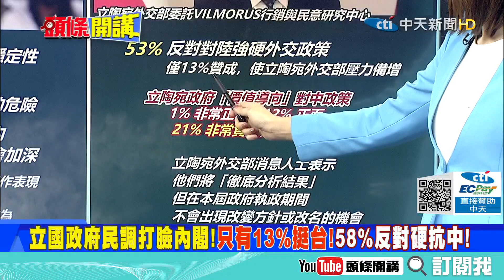【頭條開講】沒人愛台灣!立陶宛官方民調僅13%挺台!陰謀論竄起!立國逼台灣快捐錢的必殺手段? @中天電視CtiTv 精華版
1.中東6國連袂訪中! 當中東話事人? 2022王毅頻出招! 非洲之角、印度洋論壇!
2.複製RCEP到全世界! 中國+海合會倡議! 中東安全穩定五點! 伊朗也將求中國?
3.美國制裁生效? 伊朗等7國欠費遭聯大暫停表決權! 伊朗須繳至少1620萬美元!
4.東協國家的戰略! 印尼恢復燃煤出口了! 已允許37艘裝載煤炭的船隻離港!
5.澳洲的利多瞬間消失! 勢必向澳買的預言失靈! 結果是有好的日韓去遊說的!
6.印尼變聰明了! 煤之後還有一張鎳的牌可以打! 以配合減少原物料直接出口!
7.洪森犯眾怒! 東協成員對柬埔寨行為非常感冒! 東盟外長會在即 柬埔寨延期!
8.對抗通膨猛獸 鴿派官員也認為聯準會3月該升息! 拜登dont look up! 釀大禍!
9.美國飆到40年來最高的7%通膨率! 今年供應鏈不會正常 醫療棄守  超市搬空!
10.Omicron野火燎原 美國每個人都可能感染! 陸砍美航班 華府怒噴! 日本呢?
11.拜登正事不管還有時間管這個? 美國選手脫衣上陣? 奧運制服是新疆棉做的?
12.美提疫調草案陸若不配合就制裁? 參院公布制裁俄羅斯草案普丁也在名單中?
13.拜登支持率33%新低 近6成民眾認為美國民主有崩潰危險! 政治分野將會加深!
14.立陶宛外交部民調掀翻內閣! 民眾不愛台灣? 58%反對對陸強硬的外交政策!